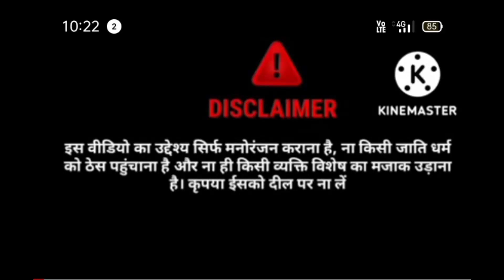sohrai re haram budi larhai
santhali sohray video
santhali sohray
new santhali comedy video